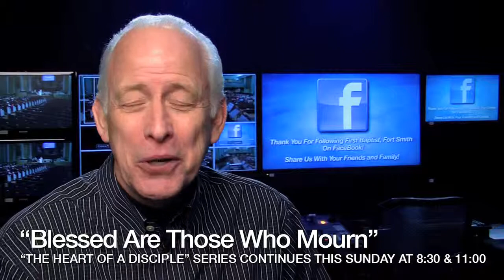Bro. Dale's Invitation for Sunday, January 12, 2014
Bro. Dale's invitation to join us for Bible Study this Sunday morning, January 12 at 8:30 & 11:00